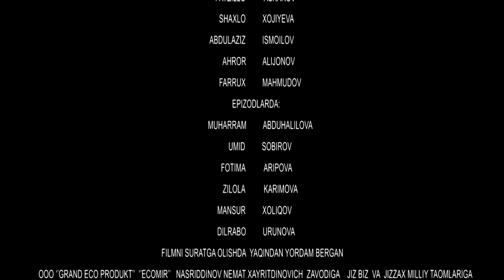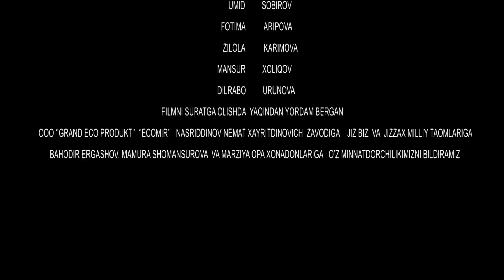Parizod (milliy serial 17-qism) Паризод (миллий сериал 17-кисм)